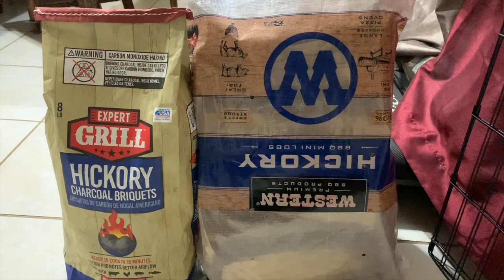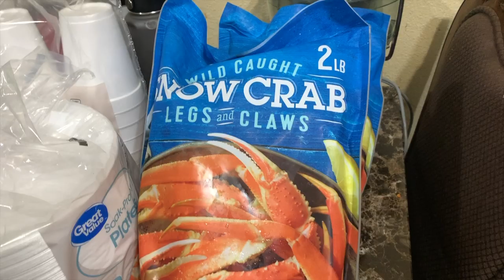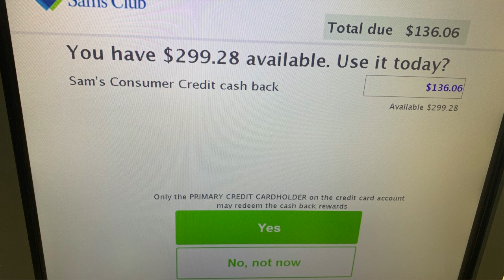Sam's Club Pago Mis Cenas De Cumpleaños/ Dinero Regalado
En este video les comparto un poco de mis fin de semana de cumpleaños. Como me salió todo lo que compre gratis?